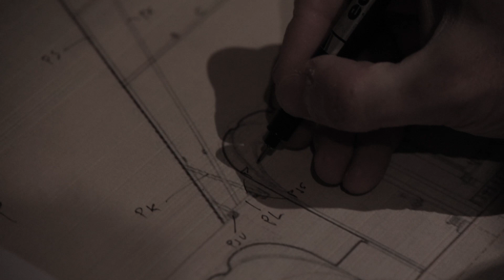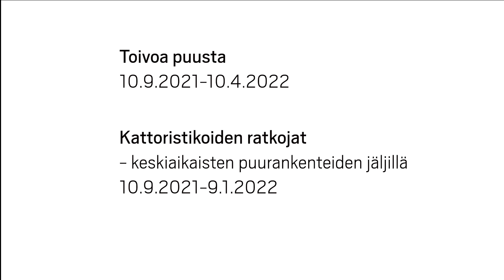Teaser / Kattoristikoiden ratkojat – keskiaikaisten puurakenteiden jäljillä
ARKKITEHTUURIMUSEOSSA AVAUTUU KOLME UUTTA NÄYTTELYÄ!

Näyttelyiden avautumista juhlistetaan avajaisvideoiden muodossa Arkkitehtuurimuseon sosiaalisessa mediassa ja verkkosivuilla torstaina 9.9.2021. Tervetuloa tutustumaan uusiin näyttelyihimme paikan päällä ja verkossa!

Tällä videolla kurkistetaan keskiaikaisten paanukattojen alle kätkeytyvää kattoristikoiden maailmaa selvittävän tutkimusryhmän työskentelyyn.

SYYS- JA TALVIKAUDEN NÄYTTELYT 2021–2022

Toivoa puusta
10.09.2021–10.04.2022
iso näyttelysali

Arkkitehtuurimuseon syys- ja talvikauden päänäyttely Toivoa puusta käsittelee puuarkkitehtuuria sen herättämän toivon näkökulmasta. Näyttely tutkii myös, millaisia tunteita puuhun varastoituu ilmastokriisin aikakaudella.

Kattoristikoiden ratkojat – keskiaikaisten puurakenteiden jäljillä
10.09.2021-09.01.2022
pieni näyttelysali

Kattoristikoiden ratkojat esittelee keskiaikaisten paanukattojen alle kätkeytyvää kattoristikoiden maailmaa ja sitä selvittävän tutkimusryhmän työtä. Näyttely käsittää tekstien ja kuvituksen ohella pienoismalleja sekä kenttätyön arkea havainnollistavaa aineistoa ja elokuvaa.

Forensic Architecture: Ulkoistettu riski
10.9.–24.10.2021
studio

Arkkitehtuurimuseon Studio esittelee ihmisoikeusrikkomuksia arkkitehtuurin menetelmin ratkovan, kansainvälisen Forensic Architecture -tutkimusryhmän dokumentaarisen videoteoksen Ulkoistettu riski: Ali Enterprises -tehdaspalo (2018). Teos muistuttaa katsojaa siitä, millaisia ulkoistettuja riskejä, eriarvoisuutta ja väkivaltaa on sisäänrakennettu globaalin työnjaon ja tuotantoketjujen järjestelmiin.